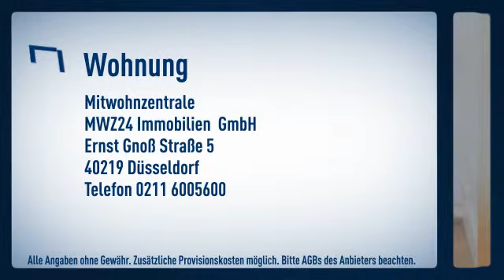Unterbilk/ Medienhafen: Hochwertig gestylte Wohnung über 2 Etagen in einem Anbau mit eigenem H